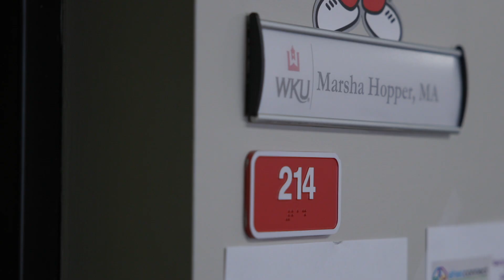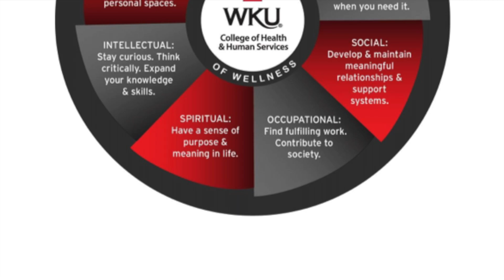View from the Hill - Student Wellness Navigators help CHHS freshmen navigate the rigors of college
Going to college is a huge transition, especially after a worldwide pandemic.

WKU’s College of Health and Human Services launched a student wellness program last fall to help freshmen navigate the changes.

Amy Bingham has details in this week’s View from the Hill.

“I’ve never had a problem that there hasn’t been someone available to help me with and guide me through.”
Freshman Braden Clough has nothing but positive feedback about the fourteen week student wellness class he took at the beginning of the school year.
“Just the class in general.  Meeting each other and realizing ok I’m not in this alone, there are other people just like me and we’re gonna get through this together.”
Marsha Hopper is one of two wellness navigators hired last summer to teach the class and assist students in their transition to college life.
“This is an inaugural program that Dr. Basta created for our CHHS students.  We want them to be successful.   We want them to have resources.  We want them to come and if they have any kind of barriers or hurdles we want to help them.”
Dr. Basta says the idea for the program came to her when thinking back to her own undergraduate experience.
“One of things I realized is that I didn’t know how to get involved.”
“While kids today have everything at their disposal technology wise, they still don’t know how to find the people that they want to associate with and get to know.  They may not be able to find organizations and clubs.”
The student wellness experience centers around the eight dimensions of wellness.
“Some of the students that have come to us have told us, they’d never been challenged like this before in a class to think about that, total wellness and well being.”
Freshman Grace Adler says the class really outlined tools she can use to manage stress.
“It really helped with first semester freshmen, with stress relief and having the tools to be able to get through my first semester with as less stress as possible.”
“I think it raises their self esteem and especially if they come up with a plan of self care, here’s what I can do for myself and help them to identify that and to stick with it.”

Both of the wellness navigators serve students who are part of Living Learning Communities in  the College for Health and Human Services.   They hope to meet with each CHHS freshmen individually this semester.